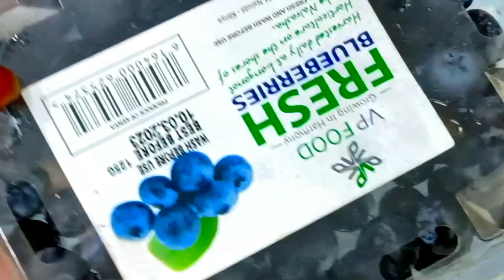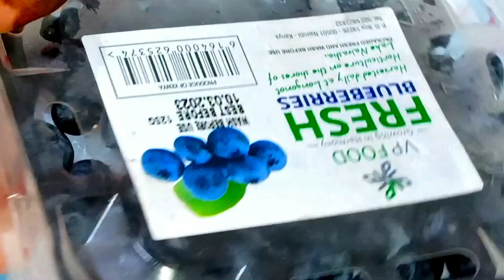Cabitaan Collagen Ah Vitamin Kahelayso Skin Ku Qurxinayo Wadna Kahelaysa